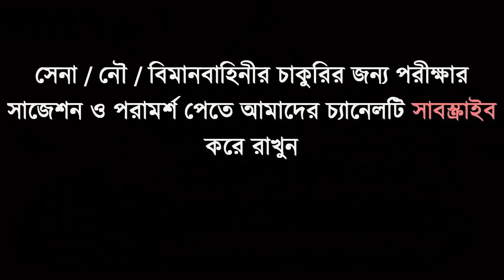আর্মি নেভী এয়ারফোর্সের অফিসার পদের জন্য ISSB PAT ভিডিও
কোর্স_ফি_ফোন_করে_জেনে_নিন এই নাম্বারে- 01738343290 এই একাডেমীতে সামরিক বাহিনীর প্রাক্তন অফিসার ও এক্স-ক্যাডেট দ্বারা সকল শিক্ষার্থীদেরকে কোচিং করানো হয়ে থাকে।
1. এই একাডেমীতে ISSB বোর্ডের সিলেবাস অনুযায়ী পুরো ৪দিনের কার্যক্রম সঠিক গাইড লাইন এর মাধ্যমে প্রত্যেককে শেখানো হয়।
2. শুধুমাত্র সোলজার ট্রেনিং একাডেমীতে IQ এবং MATRIX পরীক্ষার প্রস্তুতি সম্পূর্ন ভাবে কম্পিউটারে শেখানো হয়।যা অন্য কোচিং সেন্টারে কখনোই করানো হয় না।
3. IQ এবং MATRIX পরীক্ষার জন্য বিশেষ সাজেশন দেয়া হয়,যা আপনাকে ISSB তে নিশ্চিত সাফল্য এনে দিবে।
4. PPDT তে সাফল্য পেতে প্রত্যেক শিক্ষার্থীকে বিশেষ কৌশল শেখানো হয়।
5. বাংলাদেশে একমাত্র সোলজার ট্রেনিং একাডেমীতেই ISSB বোর্ডের অনুকরণে PGT,HGT,CT,IO প্র্যাকটিস গ্রাউন্ড রয়েছে,যেখানে আপনি অধিক থেকে অধিকতর প্রস্তুতি নিতে পারবেন।কিন্তু অন্য কোচিং সেন্টারে আপনি আমাদের মতন PGT,HGT,CT,IO প্র্যাকটিস গ্রাউন্ড পাবেন না।
6. সুদক্ষ ট্রেইনার দ্বারা প্রত্যেককে DP VIVA,PLANNING EXERCISE সহ অন্যান্য সাইকোলজিক্যাল পরীক্ষার বিষয় গুলো নিবিড় অনুশীলন করানো হয়।
7. এগুলো ছাড়াও শুধু মাত্র সোলজার ট্রেনিং একাডেমীতেই ISSB এর জন্য কোর্স করতে আসা সকল শিক্ষার্থীর চূড়ান্ত মেডিকেল চেকআপ করা হয়ে থাকে।কিন্তু অন্য কোচিং সেন্টারে আপনি কখনোই চূড়ান্ত মেডিকেল চেকআপ এর সু-ব্যবস্থা পাবেন না। 8. দেশে একমাত্র এই একাডেমীতেই ISSB বোর্ডের মতন ডে বাই ডে আপনাকে একাডেমীর আবাসিকে রেখে পুরো ৪দিনের পরীক্ষা সমূহ নেয়া হবে।কিন্তু এই সিস্টেমে অন্য কোচিং সেন্টার কখনোই আপনার পরীক্ষা নিবে না।
9. পাশাপাশি এই একাডেমীতে অফিসার ও সৈনিক পদের জন্য লিখিত কিংবা মৌখিক পরীক্ষার প্রস্তুতি কোর্স করানো হয়ে থাকে।
ISSB Documentary: Being A Military Officer In Bangladesh Armed Forces. Inter Services Selection Board or the ISSB is the sole institution in Bangladesh who conduct the selection for the new officer recruits for the three Bangladeshi Armed Forces. This educational documentary shows how they do such complex jobs. ISSB KEYWORDS